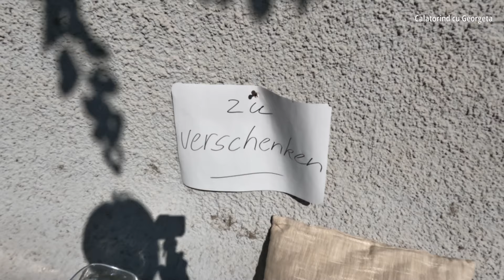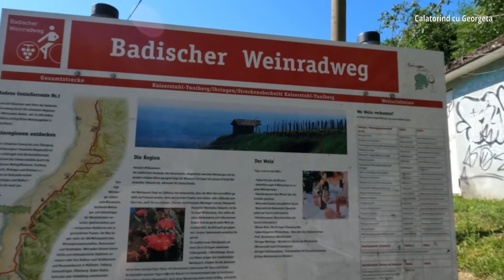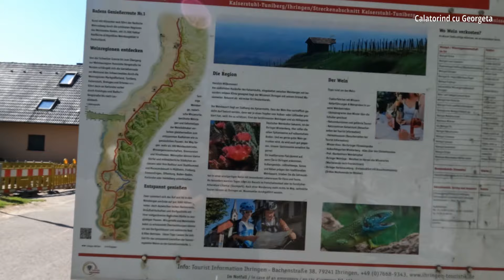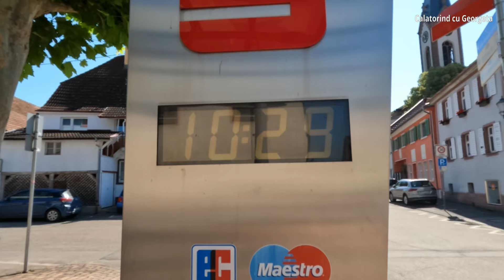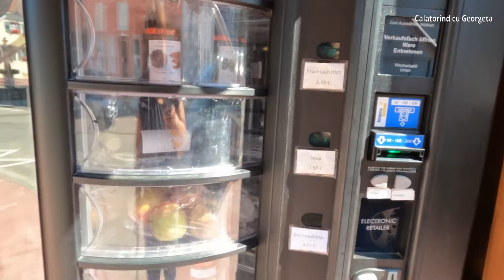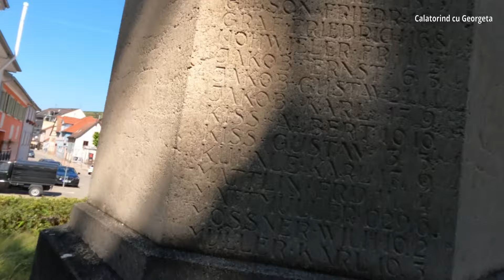Cum arata cel mai cald loc din Germania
Astazi mi- am facut pasii printre vii si am vrut sa va arat cat de bine sunt ingrijite si cum arata drumurile printre viile din Germania.